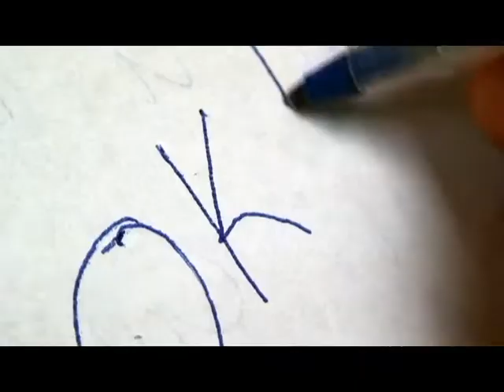Bill Crozier for Lieutenant Governor Part 2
Bill Crozier's running for Lieutenant Governor